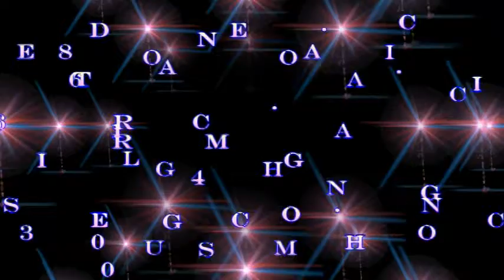REDEEMING GRACE C.O.G.I.C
MENS DAY HERE AT THE REDEEMING GRACE CHURH
11801 SOUTH SANGAMON CHICAGO ILLINOIS 60643